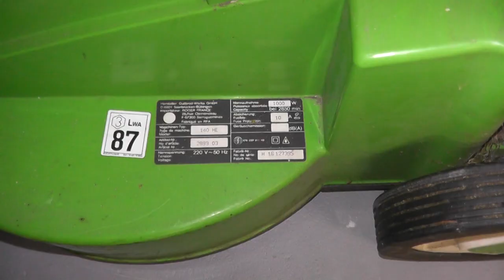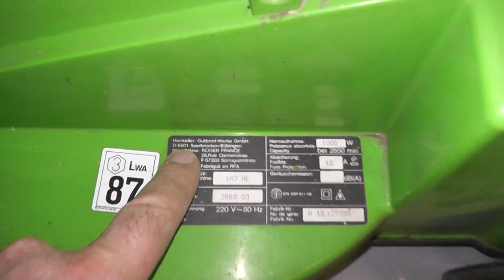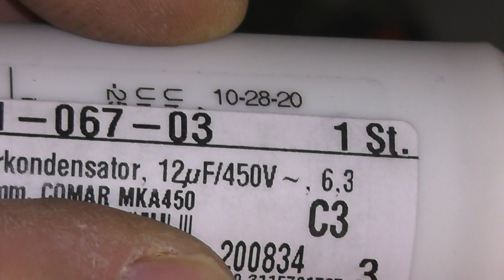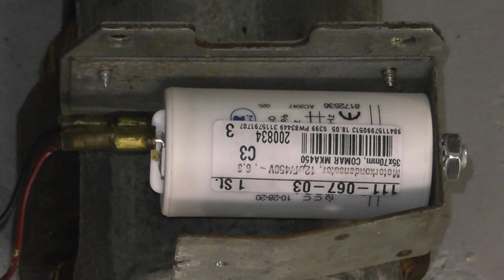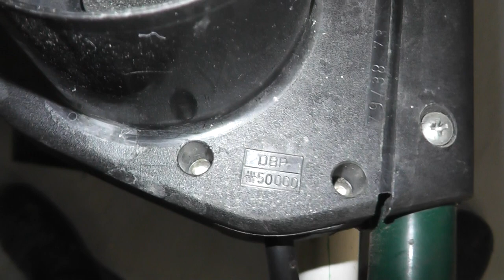Reparatur Elektrorasenmäher (025)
Ein mehr als 30 Jahre alter Elektrorasenmäher hat seinen Geist aufgeben. Der Mäher besitzt einen Kondensatormotor, also einen bürstenlosen Motor mit vorgeschaltetem Kondensator. Dieser muss ersetzt werden.
Auf pollin.de gibt es diese Kondensatoren unter dem Stichwort "Motorkondensator" in verschiedenen Kapazitäten.